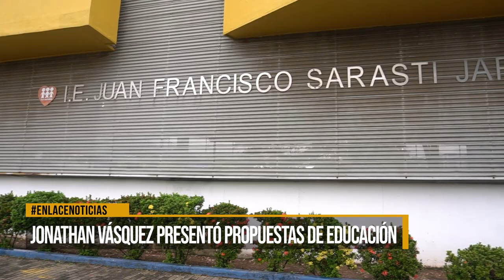Jonathan Vásquez presentó propuestas de educación